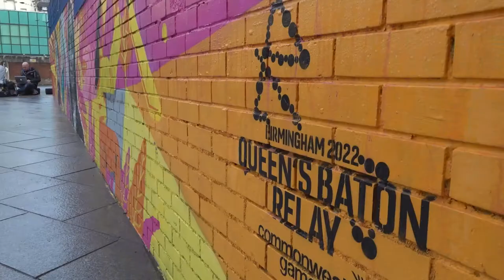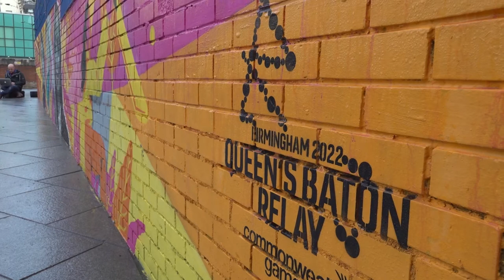Kadeena Cox unveils Birmingham 2022 baton-bearer mural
Multi gold medal-winning Paralympian Kadeena Cox attends the unveiling of a Birmingham 2022 Commonwealth Games mural.

The mural, by renowned Birmingham artist Gent 48, marks the launch of the search to find 2,022 baton bearers for the Queen's Baton Relay through England. The mural features 'hometown heroes' Haseebah Abdullah, a women's boxing trainer, and Salma Bi, a highly-regarded cricket coach.